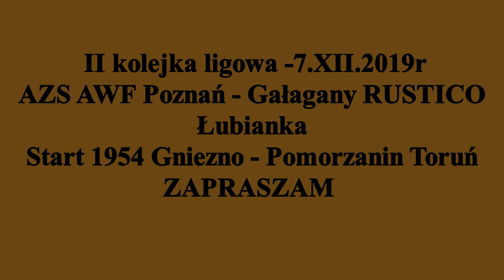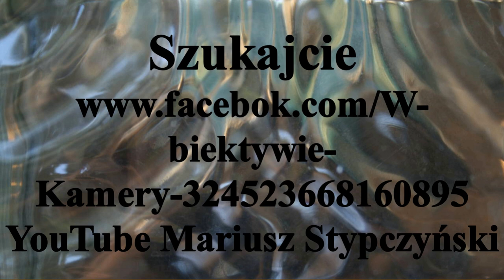Skrót meczu Bałagany RUSTICO Łubianka - Pomorzanin Toruń.Gniewkowo 30.XI.2019r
Skrót spotkania ligowego Bałagany RUSTICO Łubianka - Pomorzanin Toruń.

Zapraszam.

Następna Kolejka spotkań zostanie rozegrana 7.XII2019r

gdzie znajdziecie Państwo relacje z spotkań ligowych hokeja na trawie i nie tylko.Zapraszam również do Subskrypcji Kanału YouTube Mariusz Stypczyński.

Short summary of league meeting Bałagany RUSTICO Łubianka - Pomorzanin Toruń

The next matchday will be played on 7.XII.2019

where you will find coverage from the field hockey league matches and more.